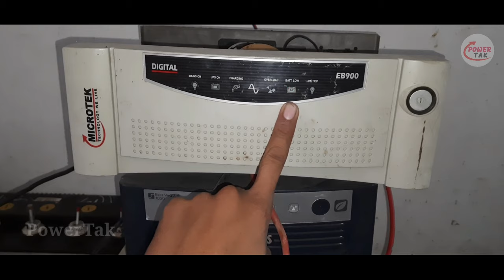Microtek Inverter Battery Low Problem Solution (PowerTa )